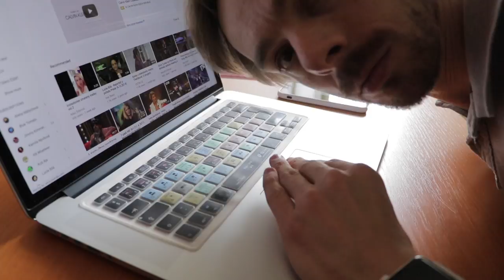Marta Kubišová ničeho nelituje!